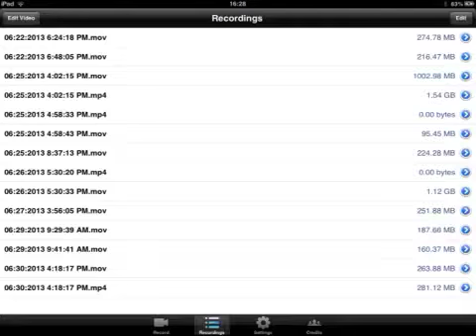MCPE server survival ep 8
Please put your gamecenter username in comments but there's a big deley cuz my iPad freezes so please friend request thejordster135 to join this server and be on a YouTube video.SERVER RULE NO GREIFING EXPLODING OR KICKED AND MAYBE BLOCKED.